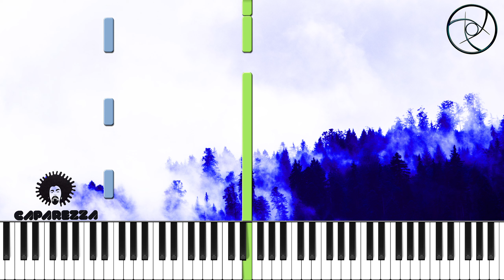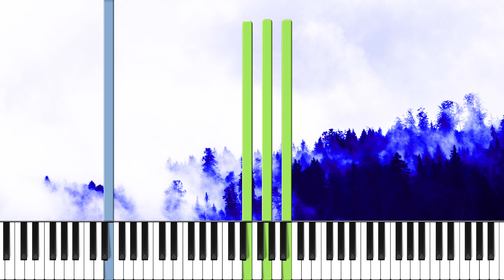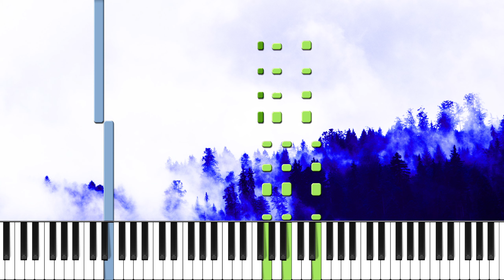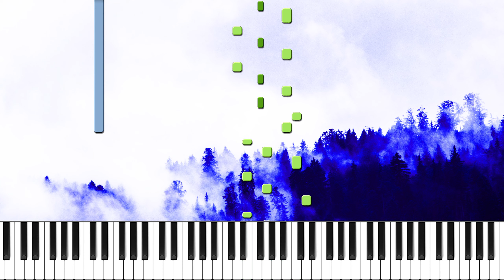CAPAREZZA - LA CERTA - FREE MIDI Piano Tutorial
Volete imparare a suonare al pianoforte "La Certa" di Caparezza?
Eccovi qui il piano tutorial con tanto di SPARTITO e FILE MIDI

🎼 nel caso non riusciste a scaricare lo SPARTITO dal link che c'è qui sopra

🥁 BPM: 57
🎹 Tonalità: Mi minore

(00:00) Intro
(00:13) Inizio Tutorial
(03:29) Fine Tutorial + Outro
(03:47) GIF Panda